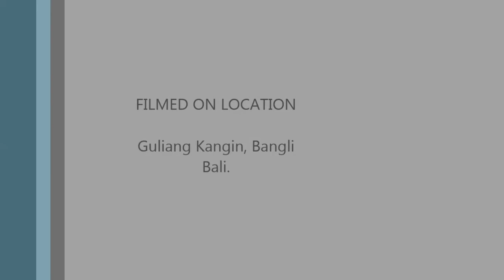Bangli Temple Procession.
A temple procession I was asked to be involved with. I went along to watch and later joined in.